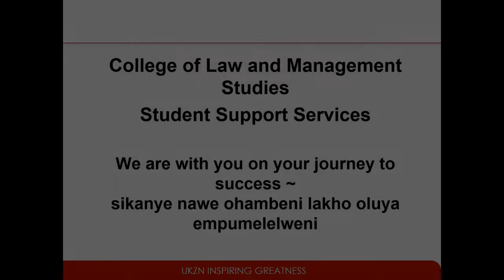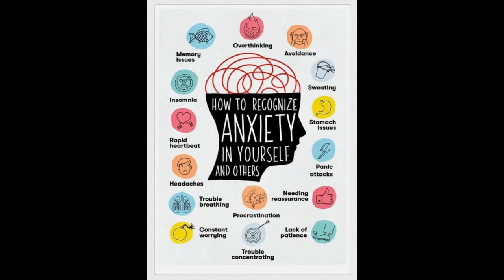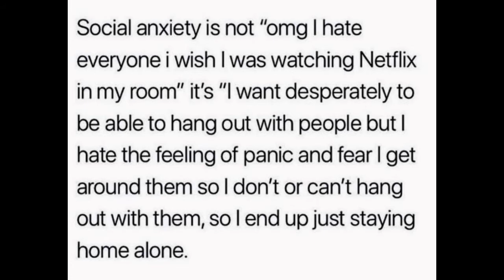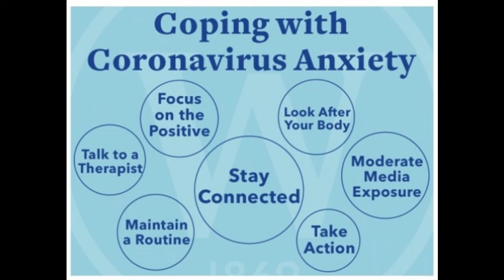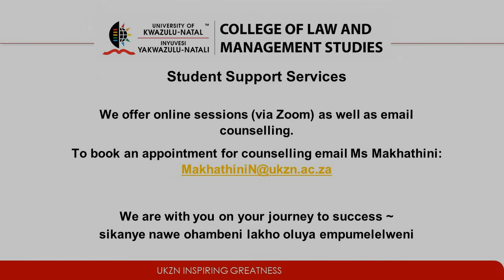Coping with Covid 19 Anxiety